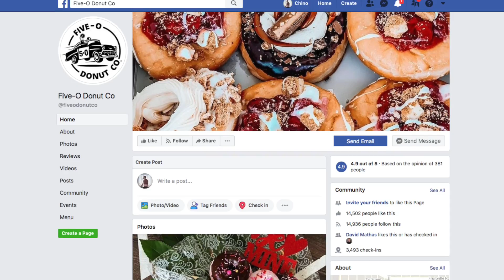Epic Donut Vlog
Check out Five-O donut co below!

Ms. Dietetics
2x Natural World Champion Fitness Model